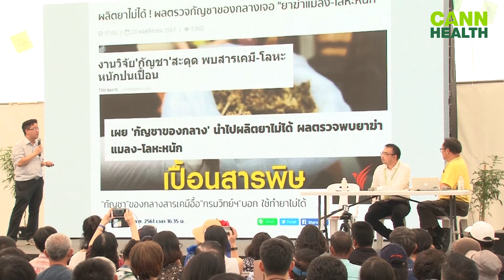ทำไมต้องปลูกกัญชาให้ได้คุณภาพที่แม่นยำ | ผศ.ดร.สิริวัฒน์ สาครวาสี | รู้จักกับกัญชา | CANNHEALTH